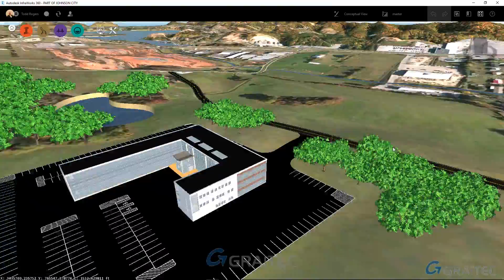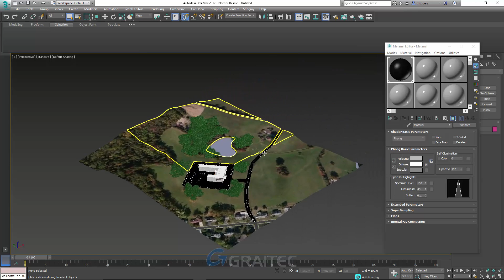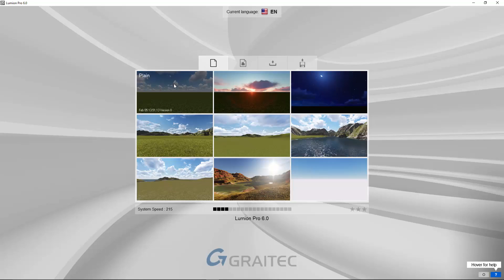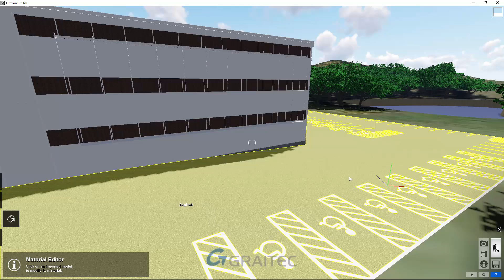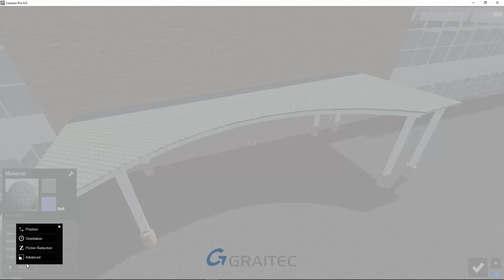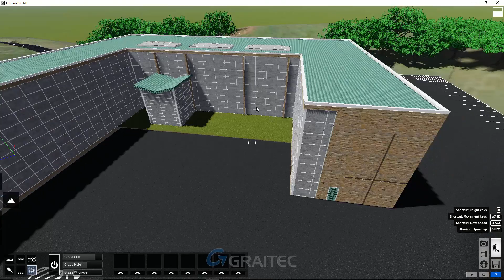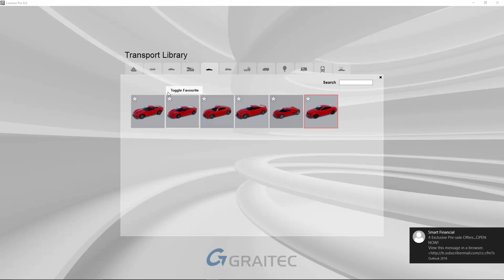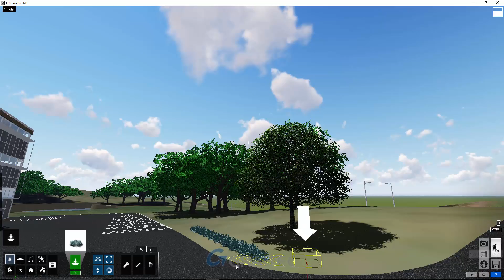InfraWorks to Lumion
In this tutorial, I take an InfraWorks model into 3ds Max, then into Lumion for a VERY hi-res detailed model.